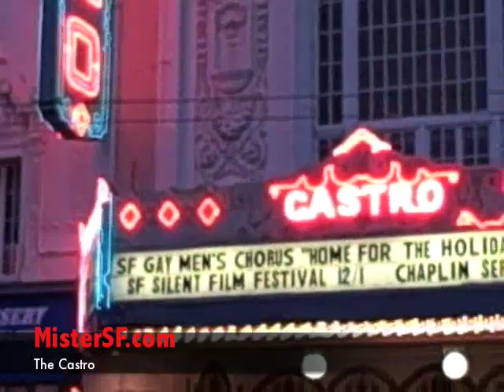The Castro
SF's gay district in shades of gray and neon; on MisterSF.com.